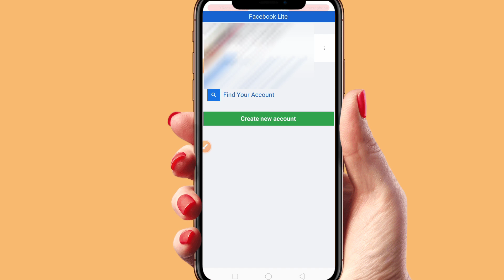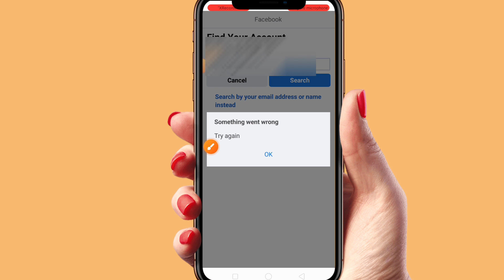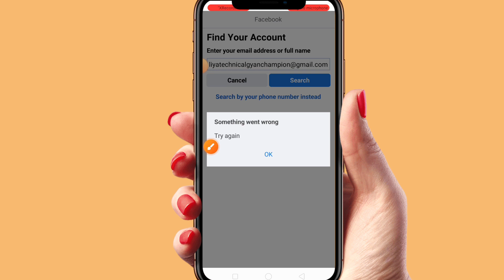Facebook login problem | Facebook login nhi ho rha | how to login Facebook account